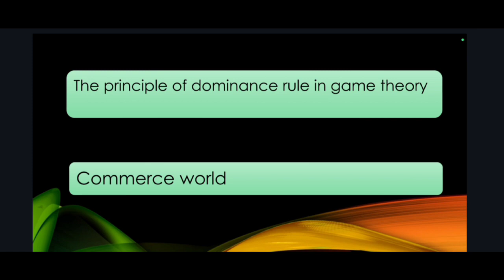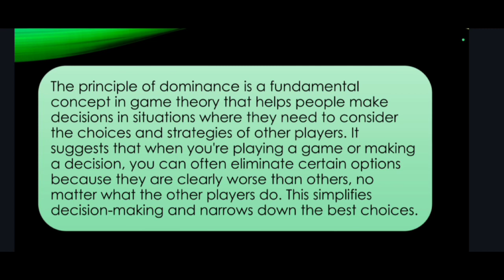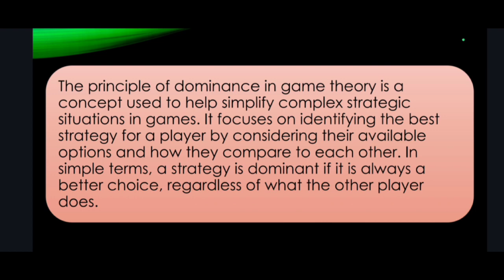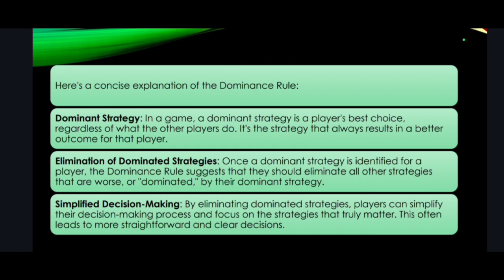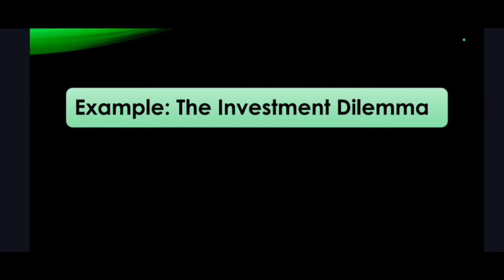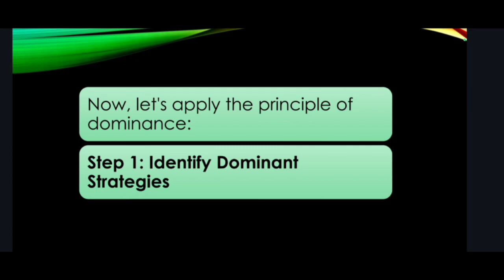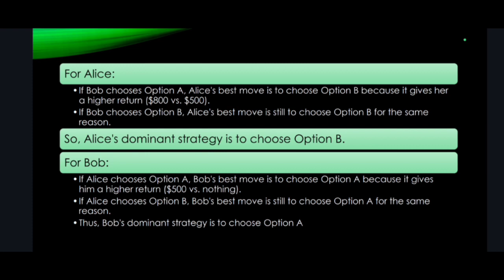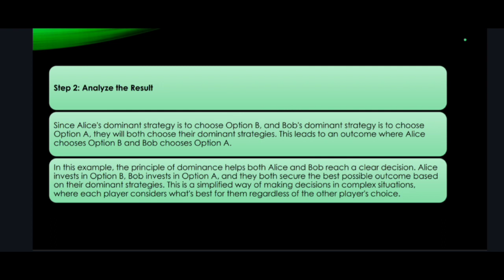The principle of dominance rule in game theory explained theory in detail | B.com | M.com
In the world of strategic decision-making, Game Theory plays a pivotal role. But within this intricate world lies a powerful concept - Dominance. Join us in this video as we unravel the essence of Dominance in Game Theory, a fundamental principle that simplifies complex strategic interactions among players.